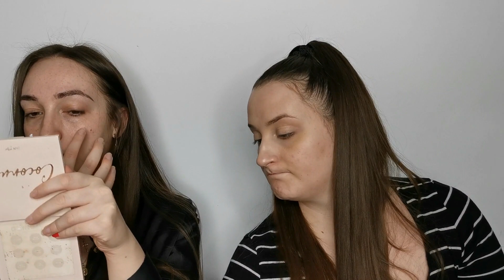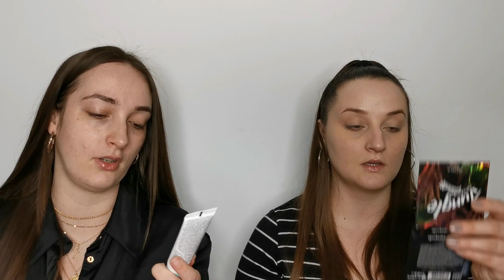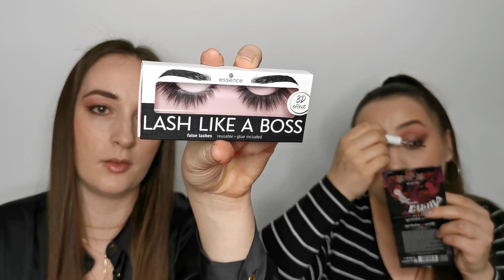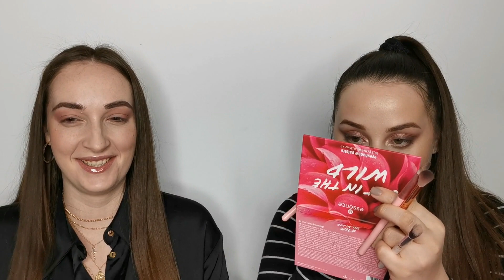ESSENCE COSMETICS noviteti - proljeće/ljeto 2021. - Prvi dojmovi 💄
Za vas smo isprobale novitete iz Essence cosmetics kolekcije za proljeće/ljeto 2021. godine. Naše dojmove pogledajte u videu.

Puno nam znači ako lajkate i komentirate ovaj video, i naravno pretplatite se na naš kanal klikom na SUBSCRIBE i označite zvonce kako bi vam stigla obavijest svaki puta kada objavimo novi video.

XoXo

Ines i Tea